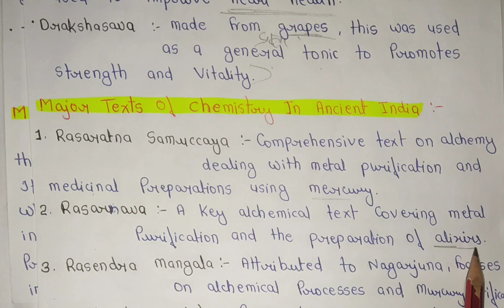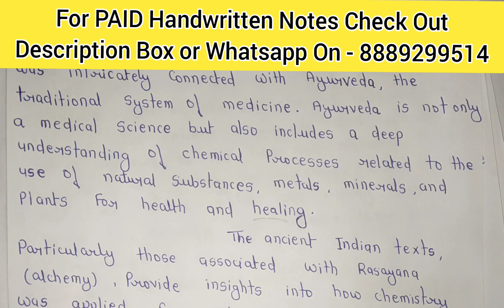AYURVEDA - Basic Principles | Major Texts Of Aayurveda | BSc.1st Sem. Notes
[ BSC.1ST SEM.COMPLETE NOTES ] All 4 Units Notes In 1 PDF -

BSc.1st Sem.Chemistry Notes ( English Medium )
Complete Handwritten Notes - New Syllabus,NEP 2020 -

"CHEMISTRY IN ANCIENT INDIA" | BSc.1st Sem. Handwritten Notes

"ATOMIC STRUCTURE AND PERIODIC PROPERTIES"| BSc.1st Sem. Handwritten Notes -

CHEMICAL BONDING -1( Ionic & Covalent ) BSc.1st Sem. Handwritten Notes

CHEMICAL BONDING -2 (MO Theory & Weak Chemical Forces)- BSc.1st Sem.- Handwritten Notes

CHEMICAL PROPERTIES OF S-BLOCK METALS - BSc.1st Sem. - Handwritten Notes -

ELECTRONIC EFFECTS IN ORGANIC COMPOUNDS -REACTION INTERMEDIATS -BSc.1st Sem.-Handwritten Notes

BSc.1st Sem.Chemistry Notes ( Hindi Medium )
Complete Handwritten Notes -

UNITS WISE -

"CHEMISTRY IN ANCIENT INDIA"Hindi Medium Handwritten Notes - Unit-1 [ A ]